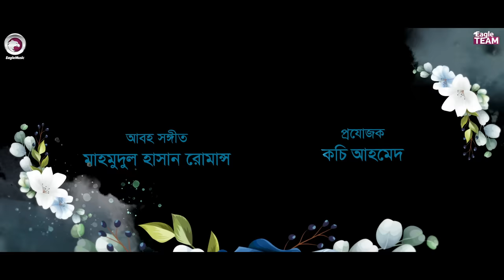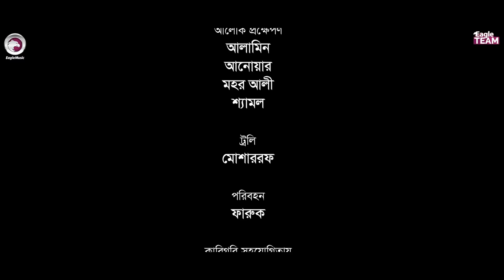Chotolok | ছোটলোক | Bangla Natok | Mosaddik Shahin | Zara Noor | Natok 2022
Chotolok

Cast: Mosaddik Shahin, Zara Noor, Shawon Majumder, Mimo, Aklima Liza, Monshef Mamun.

Asst Director: Shuvojeet Roy
DoP: Johir Rayhan
Edit: Md. Badhon
Color: Bappi
Background Score: Mahmudul Hasan Romance
Graphic Design: Nadia

Production Manager: Sumon Patwary
Production Assistant: Ruhul Amin, Saiful, Hridoy
Camera Crew Chief: Shakil Ahmed
Camera Crew Assistant: Nizam, Ali
Makeup: Forhad Ahmed
Asst Makeup: Niloy Chowdhury
Light: Nobir Hossain
Light Supply: Alamin, Anwar, Mohor Ali, Shamol
Trolley: Mosharraf
Transport: Omar Faruk
Post: Eagle Creative House